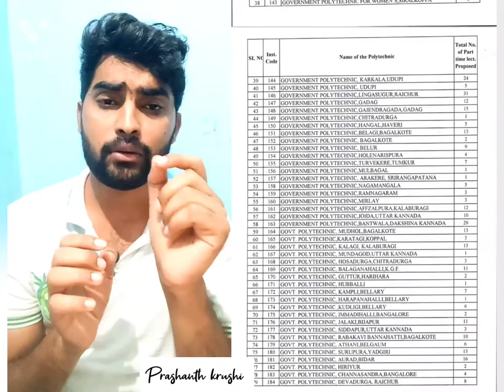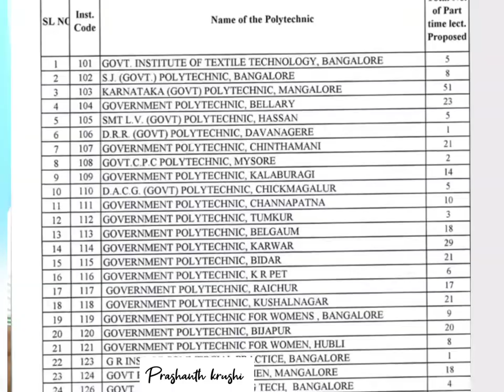karnataka diploma new course Recruite new lecturer